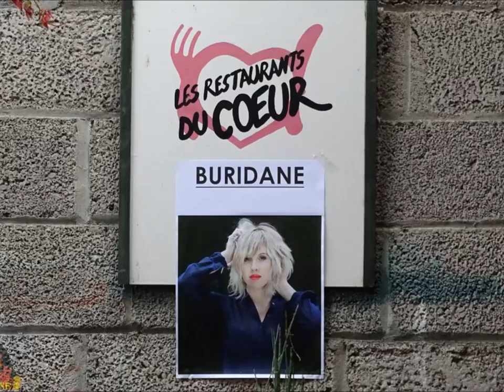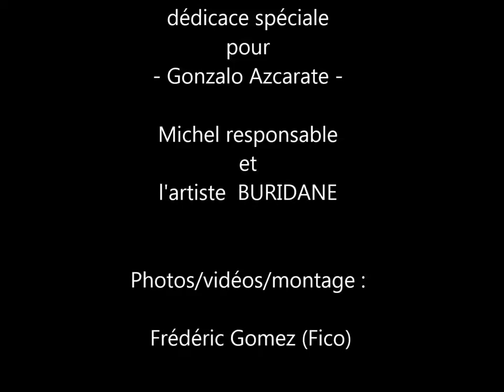SOUPE au POTIRON 2016 [© Antinéa wm]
Animation satellite du festival Sémaphore en Chanson
Les "Jardins du Coeur" dont le responsable est Michel Chaud aidé de précieux bénévoles dont AZCARATE Gonzalo.
Vous trouverez ici un compte rendu sur tout le festival 2016  et ses à-côtés (vidéos - photos ) sur les spectacles et autres

© Frédéric Gomez (Fico) pour Antinéa wm 2016